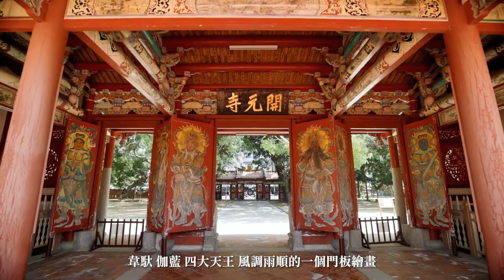跟著策展人看展覽 (下)｜蔡草如：神話、戲臺與逆光赤城 ​ ​(備份)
受訪人：蕭楷競
Interviewee: Hsiao Kai-Ching

指導單位：文化部、臺南市政府
主辦單位：臺南市美術館
董事長：蘇憲法
館長：林育淳
展覽顧問：蔡國偉
展覽企劃部主任∣莊東橋
策展團隊：蕭楷競、柯春如
特別感謝：文化部、國立臺灣美術館、國立傳統藝術中心、國立歷史博物館、臺南市政府文化局、臺南市文化資產管理處、蔡國偉、沈銘賢、沈薰齡、林錫田、陳香川、許富全、馮春福、楊智雄、翠薰堂有限公司

Advisor: Ministry of Culture of Taiwan
Organizer: Tainan Art Museum
Chairperson: SU Hsien-fa
Director: LIN Yu-chun
Exhibition Consultant: TSAI Kao-Wei
Head of Curatorial Department: CHUANG Tong-Chiao
Curatorial Team: HSIAO Kai-Ching, KO Chun-Ju
Exhibition Text: HSIAO Kai-Ching
Special thanks: Ministry of Culture of Taiwan, National Taiwan Museum of Fine Arts, National Center for Traditional Arts, National Museum of History, Cultural Affairs Bureau Tainan City Government, Tainan Municipal Administration of Cultural Heritage, TSAI Kao. Wei, SHEN Ming-Hsien, SHEN Hsun-Ling, LIN Xī-Tian, CHEN Hsiane-Chuan, HSU Fu-Chuan, FENG Chun-Fu, YANG Chih-Hsiung, AURAE CO., LTD